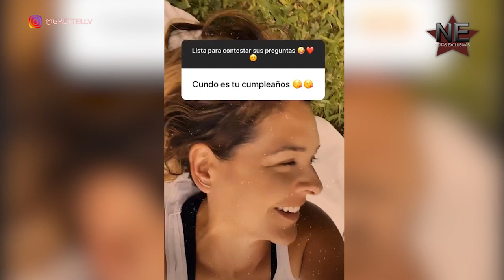Gretell Valdez confiesa si desea ser madre por segunda ocasión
La actriz se confiesa y revela si desea convertirse en madre por segunda ocasión a sus 43 años.
© Image ~
© Song ~
© interprete ~